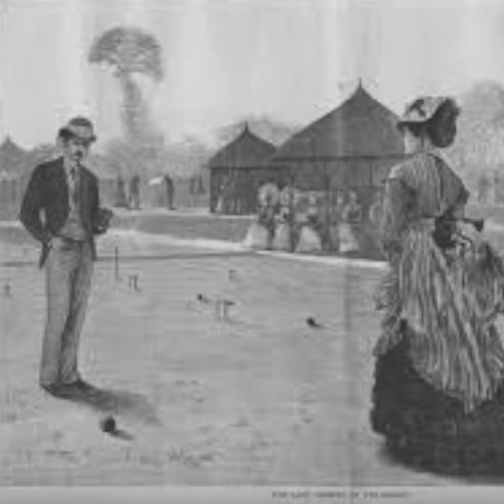GOLF NEWS: Kim była pierwsza amerykańska medalistka olimpijska?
Kobiety są wielkie! Czy wiesz, że pierwsza amerykańska mistrzyni olimpijska była golfistką?